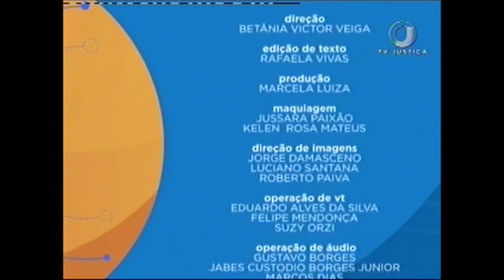Saber Direito Aula - Direito Administrativo - Estrutura da Administração - Aula 1